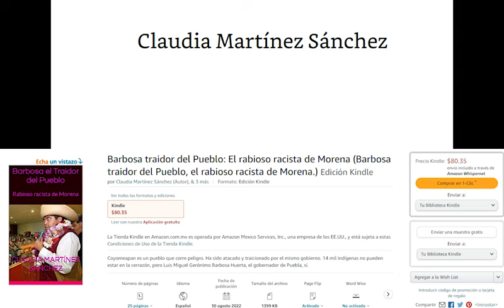BARBOSA TRAIDOR DEL PUEBLO, Libro por entregas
Presentación del libro que descubre cómo a Puebla le fue peor cuando debía ser mejor. La resistencia de una comunidad ante los titiriteros de empresas transnacionales que manejan al gobernador a través de los oligopolios partidistas de siempre